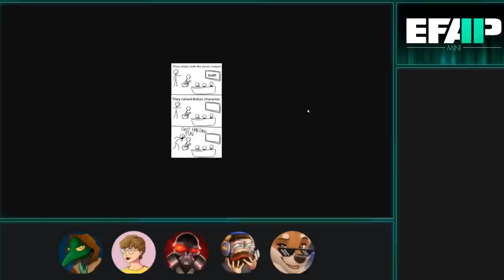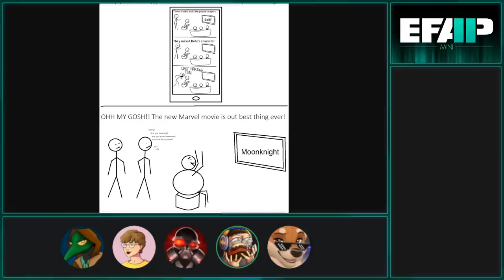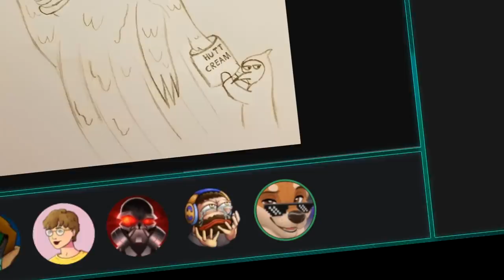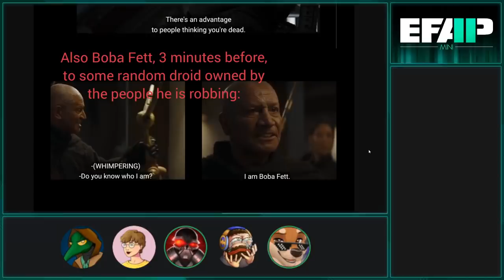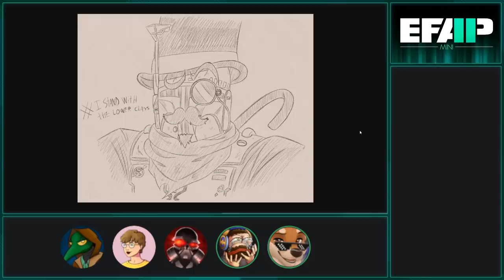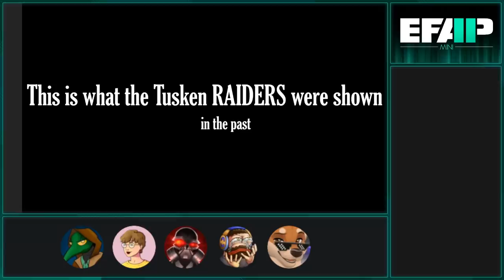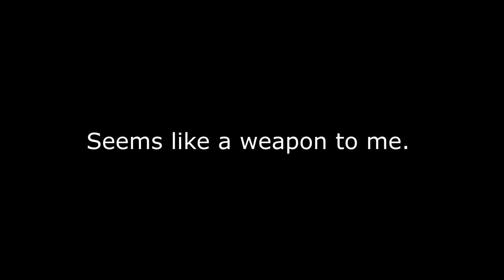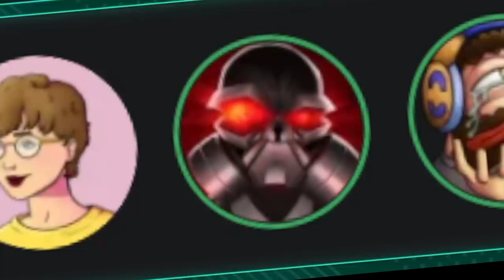EFAP Mini: Reacting to The Book of Boba Fett S01E05 - Mandalorian Season 3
Welcome everyone to Mandalorian Season 3!

The EFAP crew have begun a new adventure into a brand new tv show, or, wait wuh... No it's a- he's wait is Boba Fett even in this!?